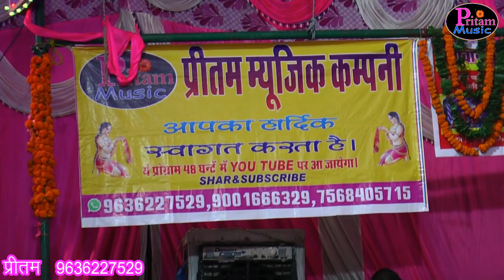Barsha su yo din aayo !! Ganesh puja Yogesh Prashant Pritam music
Ragni - Barsha su yo din aayo !! Ganesh puja  Yogesh Prashant Pritam music

 Pleace-  Surajgrah

 Video By - Anil Kumar

Video Editting - Pritam HD Studio , Jakhod

 M.D Of This Channle Pardeep Kumar

 Leble & Copyright- Pritam Music